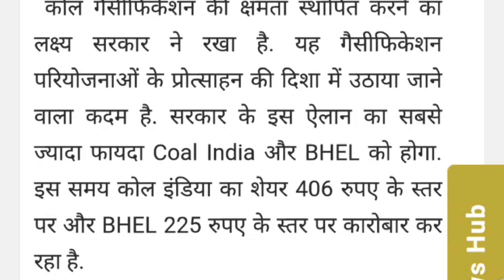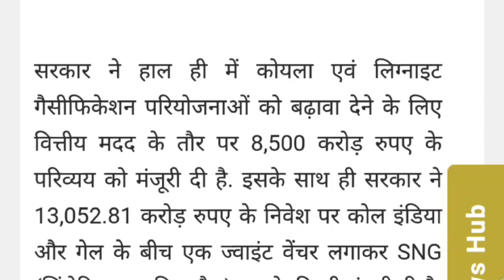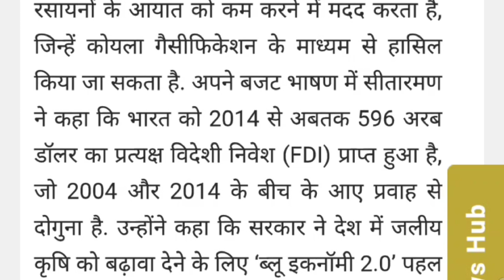बहुत बड़ी खबर COAL INDIA और BHEL में MERGER होगा